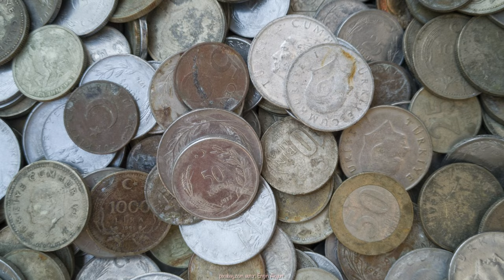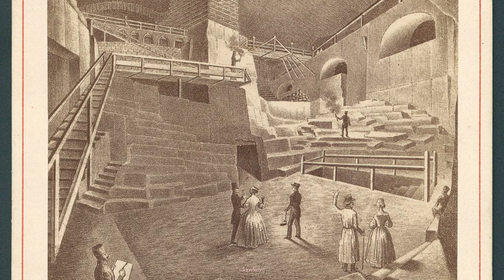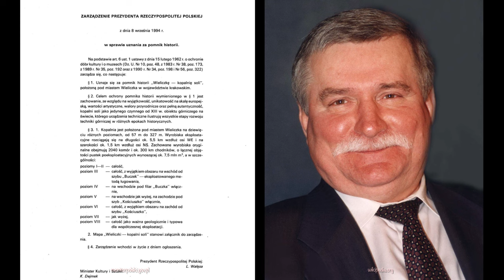5 ciekawostek o Kopalni Soli w Wieliczce.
5 Ciekawostek o Kopalni Soli w Wieliczce to film stanowiący uzupełnienie poprzedniego filmu o mieście Wieliczka. Są to ciekawostki zarówno te oczywiste, jak i takie których nie znajdziemy w przewodnikach turystycznych.

5 Ciekawostek:
1. Początki kopalni
2. Istotny dochód państwa
3. Kopernik
4. Bezcenny obiekt górniczy
5. Kopalnia w liczbach

Materiał źródłowy:
zdjęcia:
Kamera: GoPro hero 11 black (2,7k, 60k/s, Linear+)
aparat: samsung galaxy s21